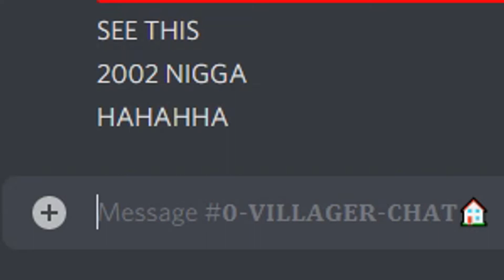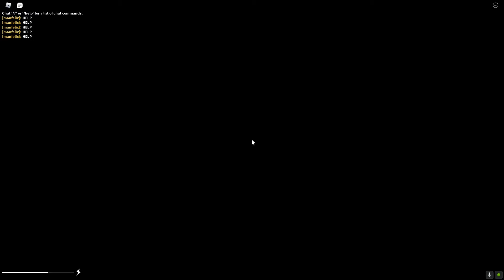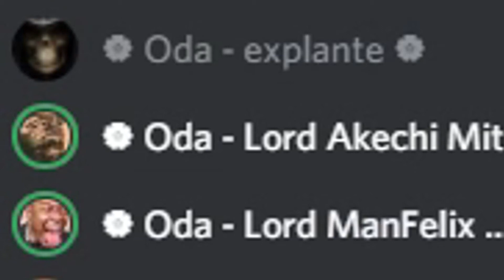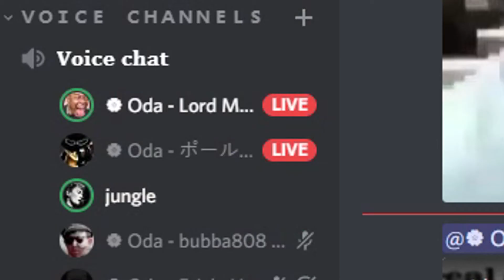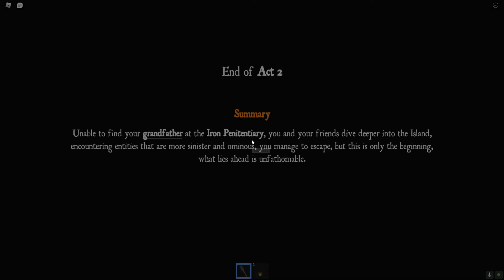💀 | SPOOKY ASS ROBLOX GAMES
😱😱😱 HA AHHHHHHH AHHHHH! AHHHHHHHHH!